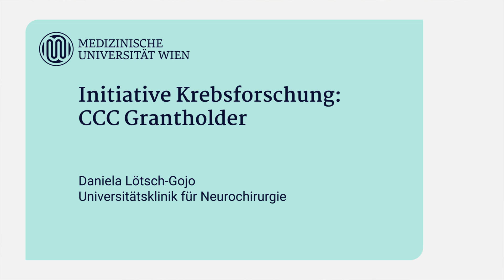Krebsforschungslauf 2023 | CCC Grantholder: Daniela Lötsch-Gojo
"Das Ziel ist, jedem:jeder Patient:in die bestmögliche personalisierte Therapie zu geben." Daniela Lötsch-Gojo von der Universitätsklinik für Neurochirurgie stellt ihre Forschungstätigkeit zum Thema Hirntumore vor und gibt Einblicke in ihren Arbeitsalltag.